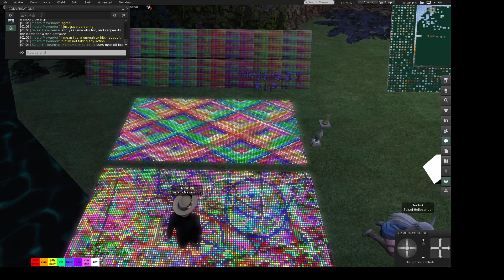just a moment in time